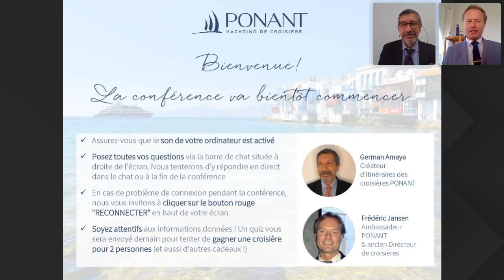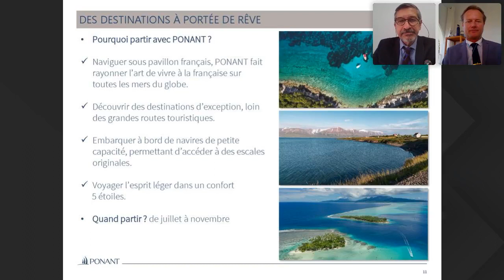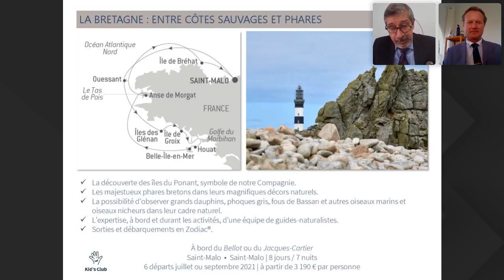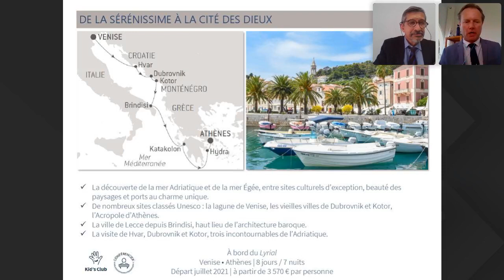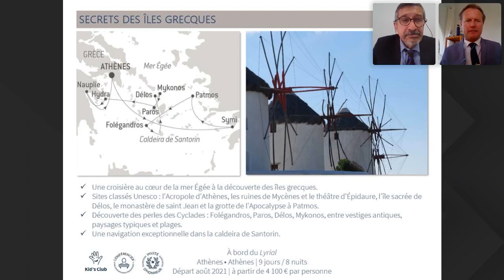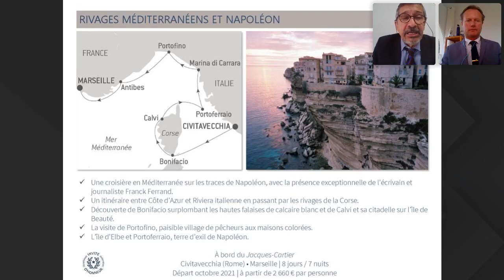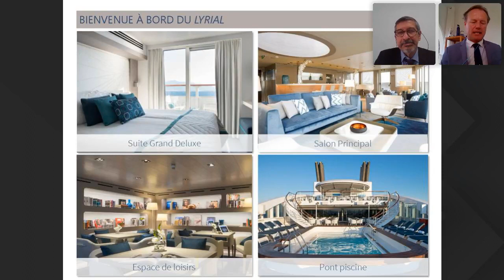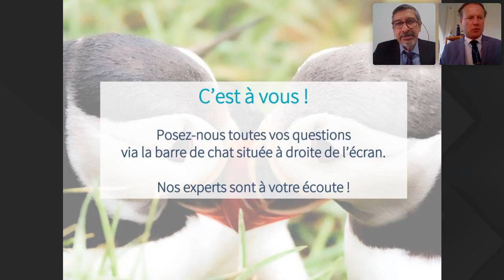Conférence interactive : où partir cet été avec PONANT ?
Partir en croisière avec PONANT cet été, c’est pouvoir vivre à nouveau son rêve de liberté. Naviguer vers des terres proches en Corse et en Bretagne, vers des rivages italiens et grecs ou plus loin, en Islande et en Polynésie ; c’est découvrir des paysages idylliques qui recèlent de multiples trésors et leur patrimoine authentique.
Le temps de cette conférence en ligne, mettez le cap sur les merveilles du Sud pour succomber au charme de la mer Méditerranée, découvrez les nombreux joyaux parsemés le long des côtes, approchez les terres contrastées de l’Islande et profitez des paysages paradisiaques de la Polynésie.